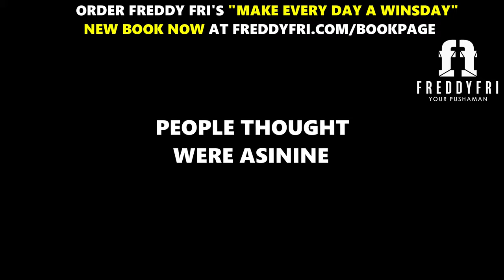Im Built Different | Gym Workout Motivation | Freddy Fri Motivation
Im built different gym workout inspiration from motivational speaker Freddy Fri

This episode is designed to remind you that you are built different and that's what gives you and advantage over your competition.